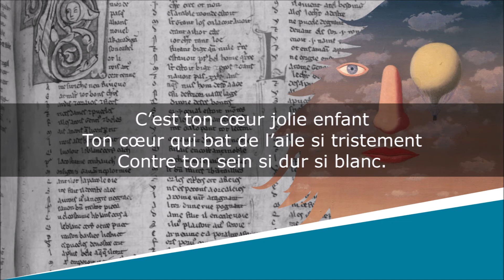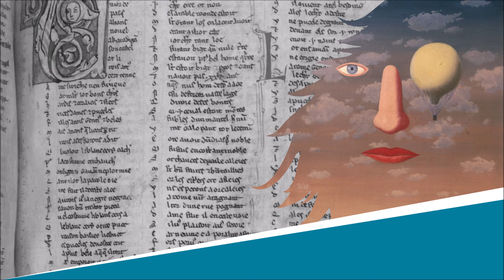Chanson de l'oiseleur - Poésie - Jacques Prévert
Chanson de l'oiseleur
Paroles

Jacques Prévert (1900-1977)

Lecture : AB
Portrait de couverture : Photographe indéterminé
Illustration de fond : René Magritte

Texte :
L’oiseau qui vole si doucement
L’oiseau rouge et tiède comme le sang
L’oiseau si tendre l’oiseau moqueur
L’oiseau qui soudain prend peur
L’oiseau qui soudain se cogne
L’oiseau qui voudrait s’enfuir
L’oiseau seul et affolé
L’oiseau qui voudrait vivre
L’oiseau qui voudrait chanter
L’oiseau qui voudrait crier
C’est ton cœur jolie enfant
Ton cœur qui bat de l’aile si tristement
Contre ton sein si dur si blanc.